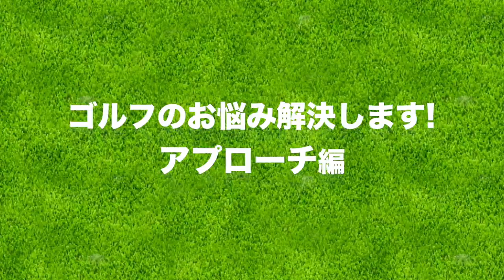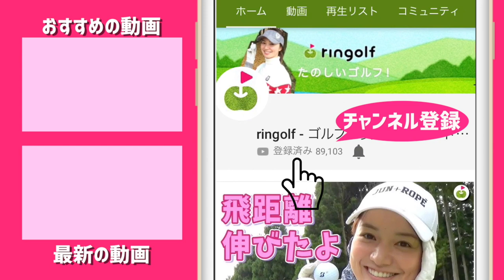50yのアプローチの打ち方を教えてもらいました！【ゴルフの悩み解決します#6】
りさちゃんが視聴者さんからのゴルフのお悩みにお答えします！
今回は、アプローチのお悩みに答えていきます！

ーーーーー